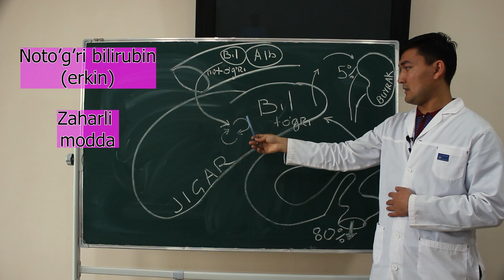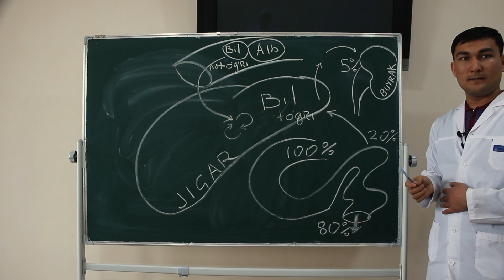Bilirubin almashinuvi. 4 kurs talabasi Ro'ziyev Nizomiddin